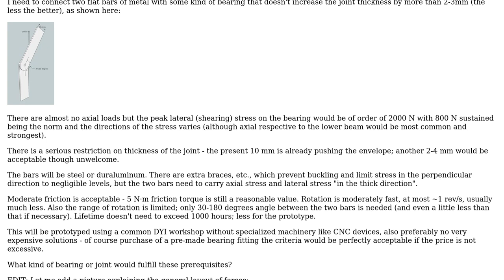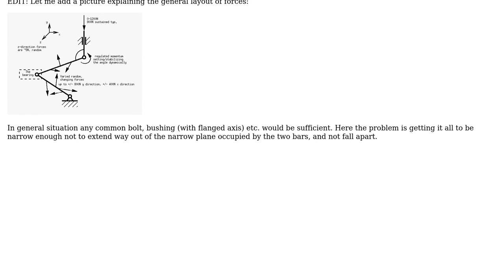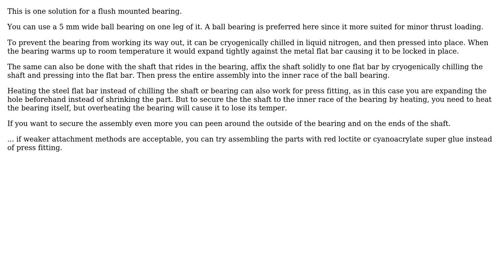Engineering: How to design a narrow bearing that supports shear direction load? (2 Solutions!!)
Engineering: How to design a narrow bearing that supports shear direction load?

With thanks & praise to God, and with thanks to the many people who have made this project possible! | Content (except music & images) licensed under CC BY-SA | Music | Images & others | With thanks to user SF. user Netduke user mark_r and the Stack Exchange Network Trademarks are property of their respective owners. You are responsible for your own actions.